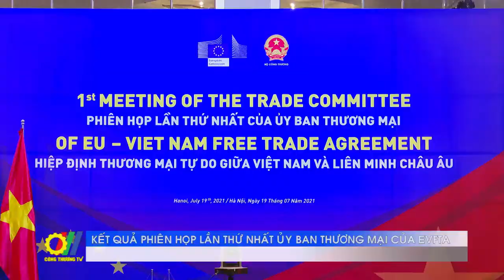Kết quả phiên họp lần thứ nhất Ủy ban Thương mại của EVFTA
Mới đây tại Hà Nội đã diễn ra phiên họp  trực tuyến lần thứ nhất Ủy ban Thương mại của Hiệp định Thương mại tự do sóng phương giữa Việt Nam và Liên Minh Châu Âu ( EVFTA). Phiên họp được tiến hành dưới sự đồng chủ trì của Bộ trưởng Bộ Công Thương Việt Nam Nguyễn Hồng Diên và Phó Chủ tịch Ủy ban châu Âu kiêm Cao ủy Thương mại Liên minh châu Âu Valdis Dombrovskis...